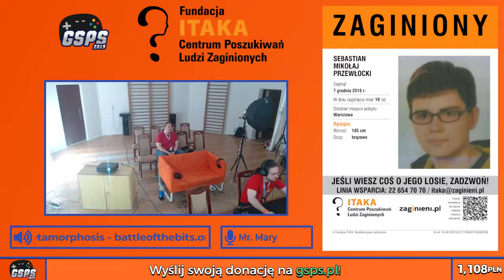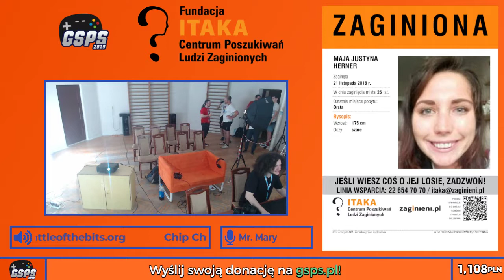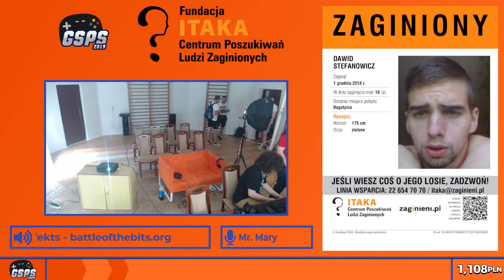Speedruny GSPS 2019 - Fallout 2 [Any% (no demo)] - Fex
Koniec przerwy: 2:02
Początek runa: 4:22

Speedrun z GSPS19 - wydarzenia speedrunningowego, które odbyło się w dn. 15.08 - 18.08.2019r. w Stróży, gm. Rząśnia i było streamowane na Twitchu.

GSPS to prawdopodobnie pierwsze w Polsce charytatywne wydarzenie speedruningowe, wzorowane na takich eventach jak GDQ czy ESA.